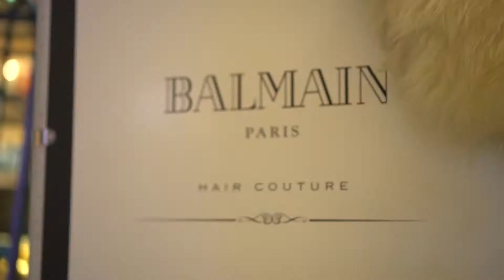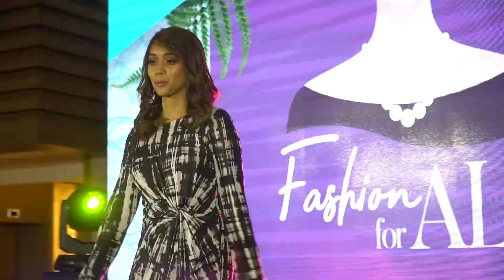Fashion Is For All